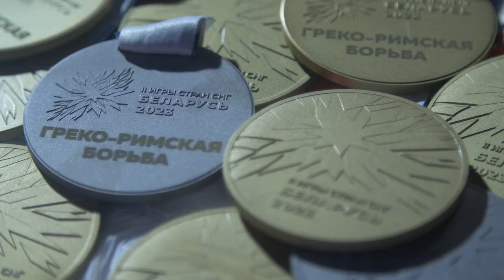Чемпионат по греко-римской борьбе 2-е игры стран СНГ